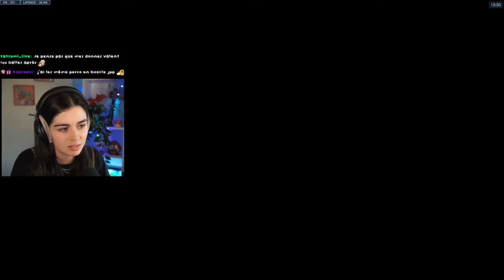MOI vs MES VIEWERS QUI GAGNE? (moi, évidemment) | OW2 (VOD)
Aujourd'hui un peu d'OW.